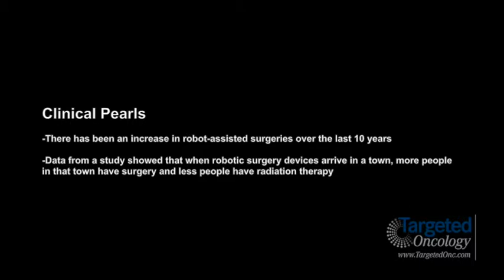Dr. Eggener on the Adoption of Robot-Assisted Surgery for Prostate Cancer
Scott Eggener, MD, associate professor of surgery, co-director, Prostate Cancer Program, director, Translational and Outcomes Research, Section of Urology, University of Chicago, discusses the adoption of robot-assisted surgery and its impact on treatment patterns for newly diagnosed localized prostate cancer patients.